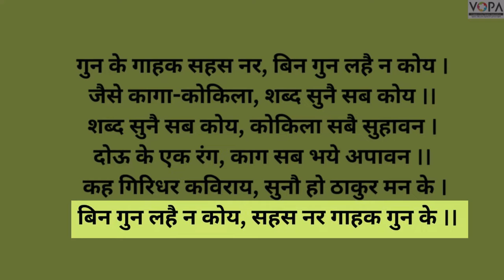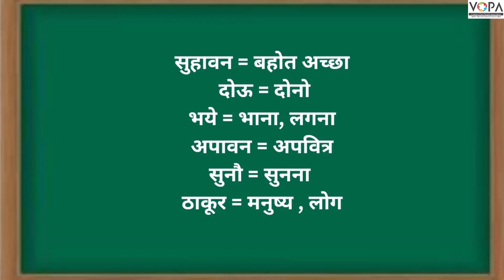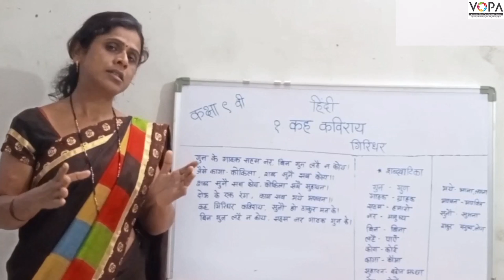९ वी | हिंदी | पाठ १ | कह कविराय | V2 | VSchool